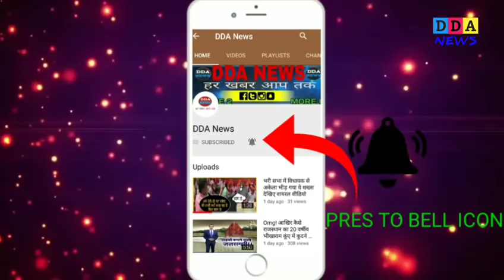RLP, BJP गठबंधन पर HANUMAN BENIWAL के बारे में यह क्या बोली JYOTI MIRDHA देखिए!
Read news: --

Hello friends
Nagaur Lok Sabha seat, which has its distinctive identity throughout the country, will face a direct fight with Hanuman Beniwal and Congress's Jyoti Mirdha. Today Congress candidate Dr. Jyoti Mirdha, after getting the ticket for the first time, performed roadshow for 200 km from Parbhatsar Nagar constituency to Kirnal. Friends, during this time Jyoti Mirdha recently attacked the legendary leader Hanuman Beniwal, who has joined the BJP. Friends

The most important thing in the political corridors in the state and the topic of discussion has become Nagaur these days. Nagaur Lok Sabha parliamentary seat between the National Democratic Party and Bharatiya Janata Party alliance has been in discussion all day long. Also, Jat leader himself from Nagaur Lok Sabha constituency Nathuram Mirtha's granddaughter, Dr. Jyoti Mirdha has started her election campaign through a road show.

Congress candidate Dr. Jyoti Mirdha, who arrived in Nagaur for the first time after receiving the ticket, was strongly welcomed at Parbasar, Makrana, Kuchaman, Deendva, Jail, Nagaur.

During this, Dr. Jyoti Mirdha spoke on the coalition of Bharatiya Janata Party from RLP's Hanuman Beniwal and said that this is not an alliance of the Bharatiya Janata Party and RLP, it is the B team of the Bharatiya Janata Party, in which Beniwal has exposed this time some days Earlier, the Bharatiya Janata Party had been accused of selling tickets, today the Bharatiya Janata Party has been sitting in the lap of the party and now the RLP workers should show their faces Gay Hanuman Beniwal.
Let us tell you that even after the ticket was finalized by Congress by Dr. Jyoti Mirdha, the Bharatiya Janata Party had not announced any candidate due to factionalism from Nagaur seat. RLP convener Hanuman Beniwal has been nominated as an NDA candidate from Nagaur parliamentary constituency. BJP workers are in Pashupesh nowadays, this time in the video, they will soon get one thanks to Jai Hind in this video.